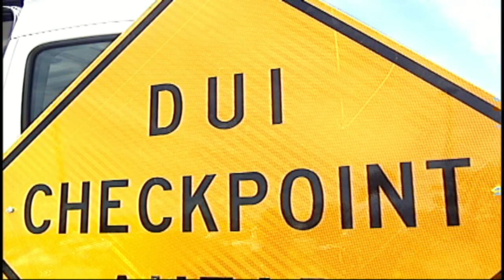LVMPD 2010 Memorial Day Weekend DUI Enforcement Results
Results from the 4-day LVMPD DUI enforcement efforts.